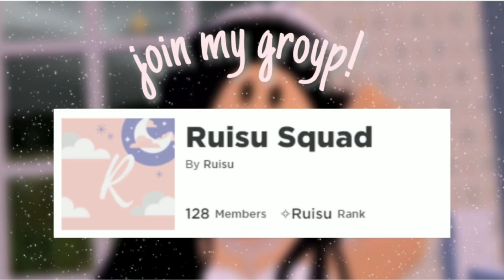𝙀𝙨𝙩𝙖𝙩𝙚 - 𝙇𝙤𝙬-𝘽𝙪𝙙𝙜𝙚𝙩 𝙈𝙤𝙙𝙚𝙧𝙣 𝙈𝙞𝙣𝙞𝙢𝙖𝙡𝙞𝙨𝙩 𝙃𝙤𝙢𝙚 𝙎𝙥𝙚𝙚𝙙 𝘽𝙪𝙞𝙡𝙙 🖤 (𝙋𝘼𝙍𝙏 1) 𝙍𝙤𝙗𝙡𝙤𝙭 𝘼𝙙𝙤𝙥𝙩 𝙈𝙚!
｡ﾟﾟ･｡･ﾟﾟ｡
ﾟ𝙊𝙥𝙚𝙣 𝙢𝙚!! ♡
　ﾟ･｡･

              𝙞𝙣𝙛𝙤
𝙘𝙤𝙨𝙩: 1,259
𝙝𝙤𝙪𝙨𝙚 𝙪𝙨𝙚𝙙: 𝙚𝙨𝙩𝙖𝙩𝙚
𝙩𝙞𝙢𝙚 𝙩𝙖𝙠𝙚𝙣: 1 𝙝𝙤𝙪𝙧
𝙘𝙖𝙣 𝙮𝙤𝙪 𝙘𝙤𝙥𝙮: 𝙤𝙛𝙘 𝙮𝙤𝙪 𝙘𝙖𝙣, 𝙟𝙪𝙨𝙩 𝙢𝙖𝙠𝙚 𝙨𝙪𝙧𝙚 𝙩𝙤 𝙜𝙞𝙫𝙚 𝙘𝙧𝙚𝙙𝙞𝙩

ᨳ ୨ ┈・┈・✧・┈・┈ ୧ ഒ

❀ 𝙢𝙤𝙫𝙖𝙫𝙞 𝙫𝙞𝙙𝙚𝙤 𝙚𝙙𝙞𝙤𝙩 15
❀ 𝙗𝙖𝙣𝙙𝙞𝙘𝙖𝙢
❀ 𝙘𝙖𝙣𝙫𝙖

|I{• » ♡ « •}I|

🎀 sᴏᴄɪᴀʟ ᴍᴇᴅɪᴀs!

🎀 ʟɪɴᴋs!

ʚ﹕₊˚︶꒷꒦꒷︶︶꒷꒦︶‧˚₊⊹

🎀 ᴍᴜsɪᴄ!
0:00 - mark generous - orange and pomegranate
0:53 - naomi - lo-fi fantasy (ft. nara)
4:26 - lukrembo - branch (slowed by me)
7:19 - lukrembo - teapot (slowed by me)
9:29 - eric reprid - lime (ft. køra)
12:15- ibrahim x waifu avenue - lovely whisper (slowed by me)
12:28 - naomi - lo-fi fantasy (ft. nara) (slowed by me)

-ˋˏ✄┈┈┈┈┈┈┈┈┈┈┈┈┈┈┈┈┈┈

𝙝𝙤𝙥𝙚𝙛𝙪𝙡𝙡𝙮 𝙮𝙖𝙡𝙡 𝙚𝙣𝙟𝙤𝙮𝙚𝙙 𝙩𝙤𝙙𝙖𝙮'𝙨 𝙫𝙞𝙙𝙚𝙤! (❁´◡`❁)